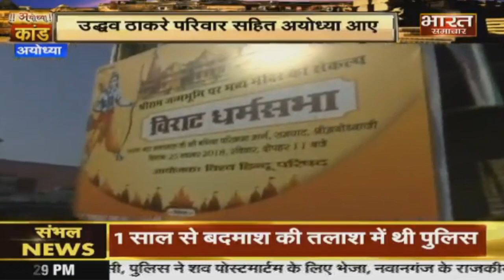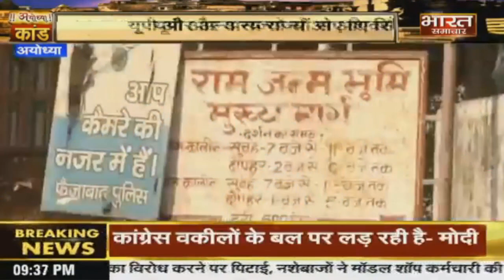Ayodhya Special | अयोध्या 'कांड'